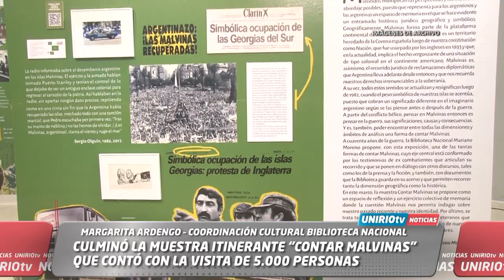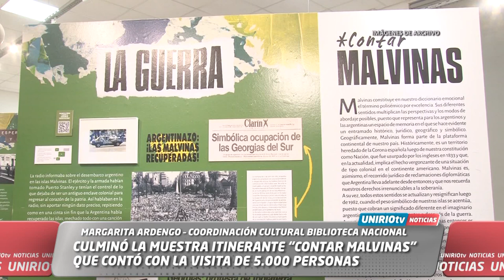CULMINÓ LA MUESTRA ITINERANTE “CONTAR MALVINAS” QUE CONTÓ CON LA VISITA DE 5.000 PERSONAS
MARGARITA ARDENGO – DIR. COORDINACIÓN CULTURAL BIBLIOTECA NACIONAL
DANIEL CHAVES – PRESIDENTE VETERANOS “OPERATIVO VIRGEN DEL ROSARIO”